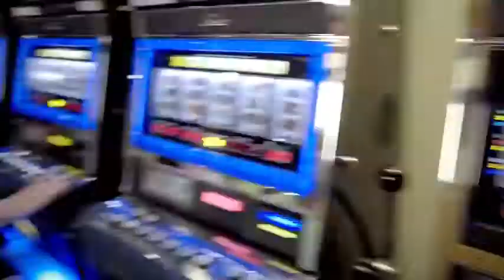For the Record: Hunger Heroes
Find out how you can become a Hunger Hero and help The Goodman Community Center and WISC-TV and Channel3000
provide 12,000 meals for families and children in need this summer.